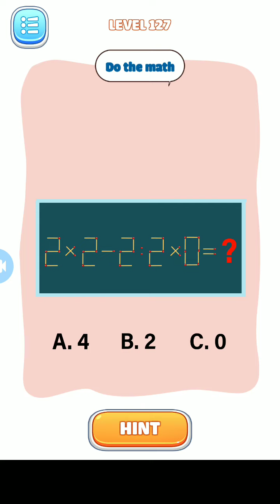BRAIN TEST TINGKinG GAME 132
Assalamulaikum